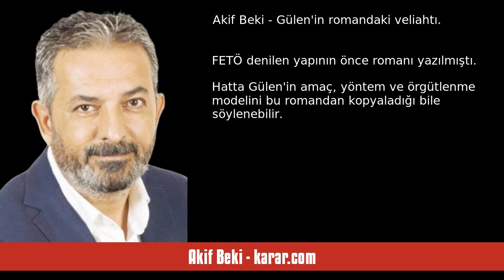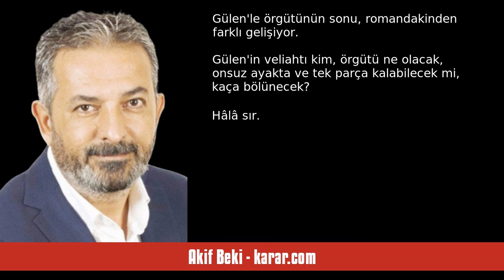AKİF BEKİ: GÜLEN'İN ROMANDAKİ VELİAHTI - SESLİ KÖŞE YAZISI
Akif Beki - karar.com - Gülen'in romandaki veliahtı - 22 Ekim 2024 tarihli yazısının seslendirmesi

"FETÖ denilen yapının önce romanı yazılmıştı. Hatta Gülen'in amaç, yöntem ve örgütlenme modelini bu romandan kopyaladığı bile söylenebilir.

Romanın adı, Gençliğim Eyvah. Yazarı ise sağ, muhafazakâr kesimlerde çok saygın bir edebiyatçı, Tarık Buğra.

Kambur feleğin işine bakın ki... Buğra, 15 Temmuz FETÖ darbe girişimiyle ilişkilendirmek için bin dereden su getirilerek, zorlamalarla hapse atılan Osman Kavala'nın da kayınpederi. Yani Prof. Ayşe Buğra'nın babası.

Gençliğim Eyvah, 1977’de ilkin Ter. "